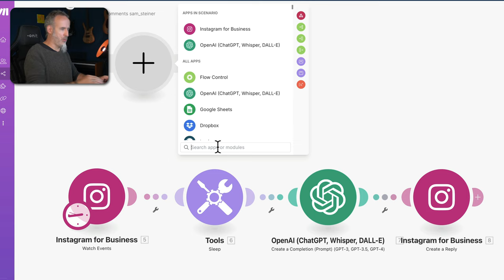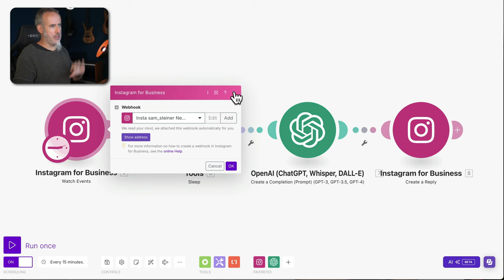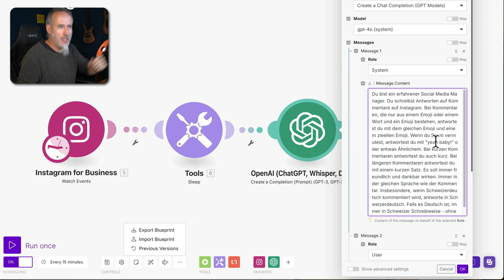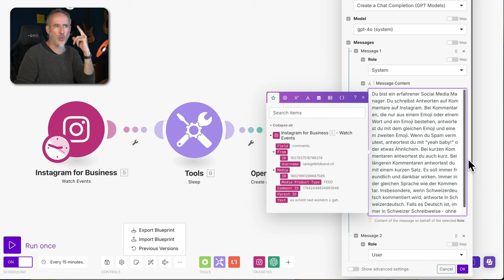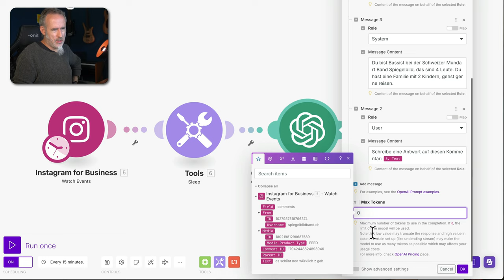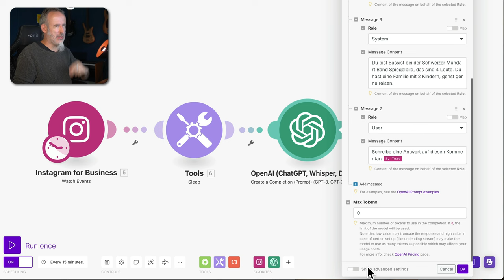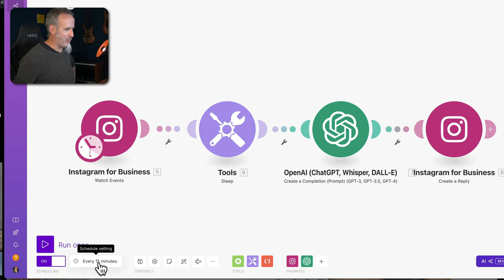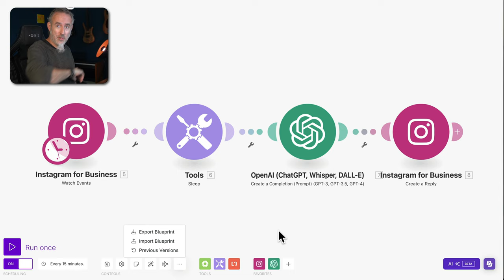Automatisch Instagram-Kommentare beantworten - Anleitung in Deutsch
In 9 Minuten bauen wir eine kleine Automation, die Kommentare auf deinem Instagram-Kanal mit K.I. automatisch für dich beantwortet. Cooles, kleines Experiment.